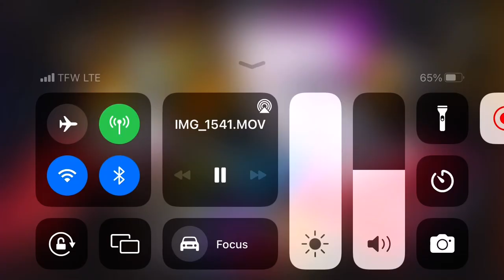Double Crossed-BATTLE FOR CORRUPTED ISLAND OST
Hello again so I’m going to be double uploading each day hope you enjoy all the fnf ost I’m going to upload in the future